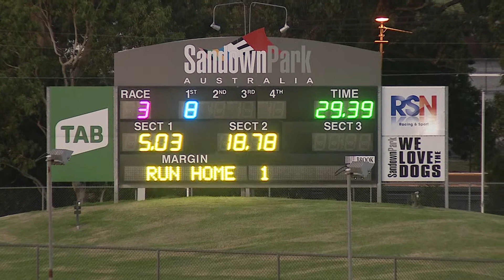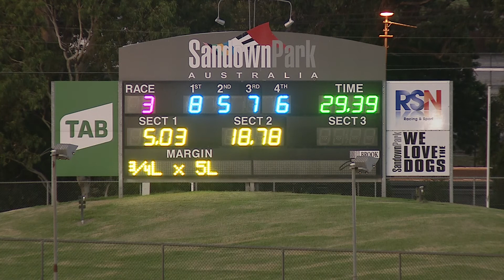SAN THU 01 APR 21 R3